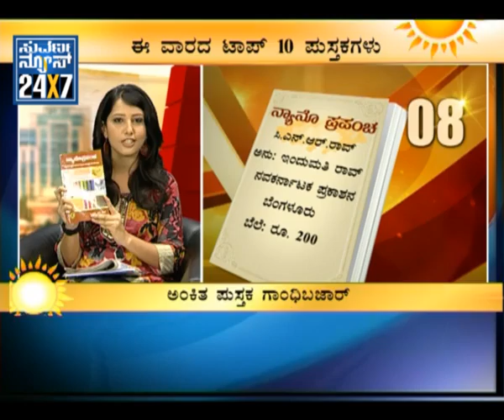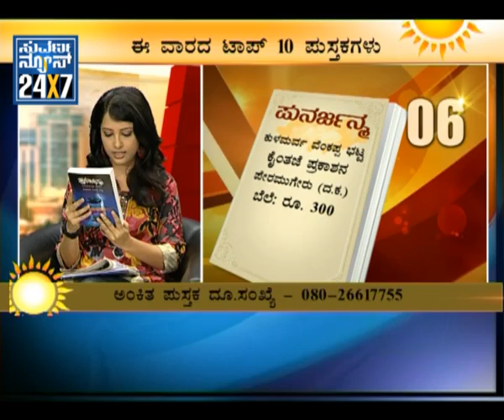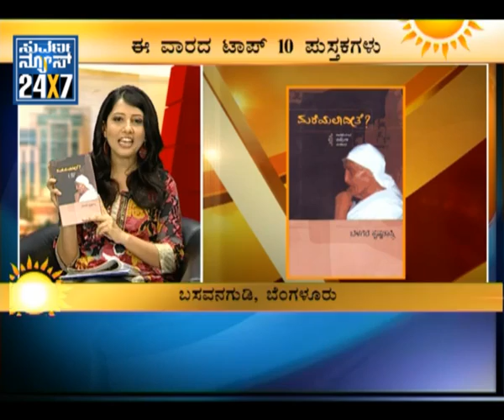Seg 4 - Breakfast News - Top Ten Books - 03 Dec 11 - Suvarna News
- 03 Dec 2011 - BREAKFAST NEWS @8-9am